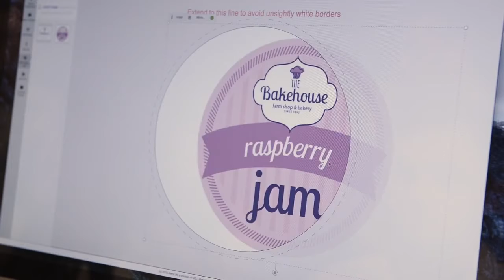Etykiety na przetwory, przyprawy i produkty spożywcze, naklejki personalizowane od Avery Zweckform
Zaufaj sprawdzonej jakości lidera rynku - marce Avery Zweckform! Szeroka gama etykiet o wszechstronnym zastosowaniu, dokładnie w takim kształcie, rozmiarze i materiale, jakiego potrzebujesz. Nasze naklejki możesz:

- za darmo zaprojektować, korzystając z naszego oprogramowania do projektowania etykiet Design&Print Online,
- zadrukować na wszystkich standardowych drukarkach atramentowych i laserowych A4, z gwarancją braku zacięc i doskonałych wyników drukowania.